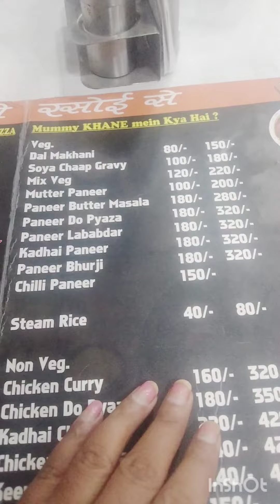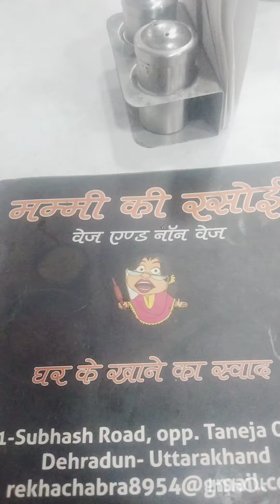ऐसा"मां की रसोई"वालाresturentजो आपकी मां के हाथों का खाने की याद दिला दे😋monikajohivlog